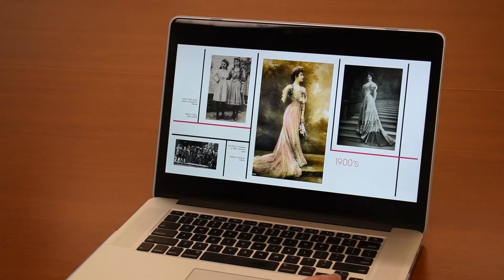Summer at Colby-Sawyer College, Ep. 6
Meet graphic design major Erin Chute '20. Learn about her summer internship with Harp & Company design firm and how her passion for sustainability inspires her work.